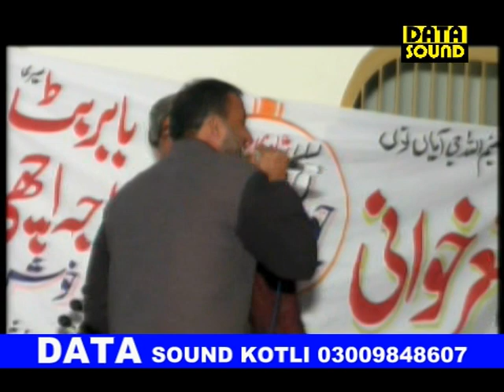Raja Achi vs Babar Butt - Pahari Mahiya Nook Took | Bindiyan Khuiratta | Part-14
پہاڑی اور پوٹھواری کلچرز پروگرام دیکھنے کے لیے ہمارا چینل سبسکرائب کریں شکریہ
داتا ساونڈ کوٹلی کی تمام ریکارڈنگ اسی چینل پہاڑی ورلڈ پر دیکھیے شکریہ
Data Sound System Kotli Ki Tamam Recordin Is Channel Par Mojod Hai
Ab Ham Nay Data Sound System Kotli Ka Naam Chaing Kar K Kashmir Sound
Kotli Rakh Leya Hai.Thanks.
♫ Track : Pahari Geet
♫ Singers : Raja Achi vs Babar Butt
♫ Marriage ;
♫ Video Credits : Hs
♫ Music Label - Pahari World
♫ Program Place : Bindiyan Khuiratta Azad Kashmir Program
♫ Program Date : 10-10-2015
Top Videos Of This Channel Click Link And Watch These Videos.

Pahari World.